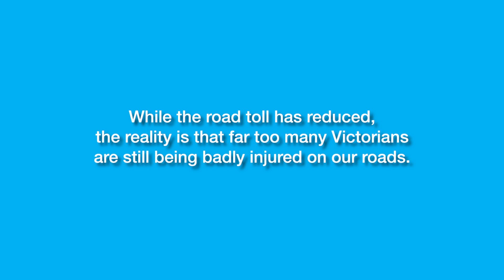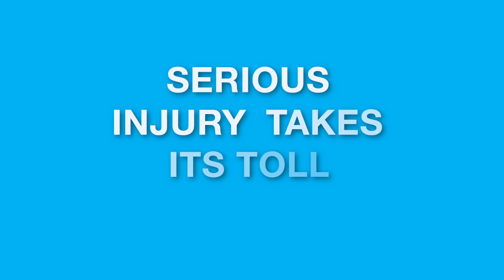Enhanced Crash Investigation Study -Transport Accident Commission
The Victorian Government has unveiled a world-first study into the causes of serious injury transport accidents that will cement the state's status as a global leader in road trauma prevention.

Over the next three years, the Government will spend $8 million on the Enhanced Crash Investigation Study (ECIS) as part of its strategy to reduce road trauma by 30 per cent by 2022.

The cutting-edge study will examine more than 400 serious injury crashes in microscopic detail to give researchers an unprecedented understanding of the contributing factors.

This video explains what the ECIS is and how it will help reduce road trauma.